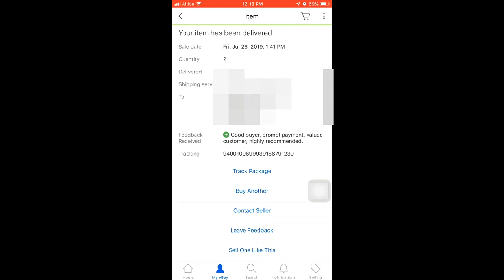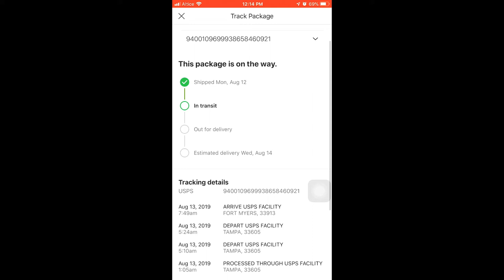como ver el seguimiento de tu paquete en la App de Ebay en Iphone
ver tu seguimiento de tu paquete en la application en un iphone  muy fácil, y te mostrare,  como ver dos número de seguimiento del mismo vendedor, y de un mismo paquete  como si fuera  un pedido de dos paquete.

solo paso por que el vendedor no tenia el articulo completo al momento de la compra del articulo.

 pero no paso nada, malo el vendedor me envio  mi pedido completo sólo que divido en dos paquetes diferentes.